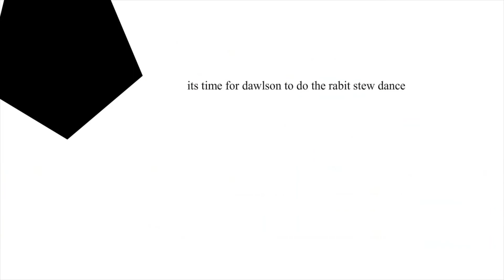I love air pumps : 10 subscribers special!